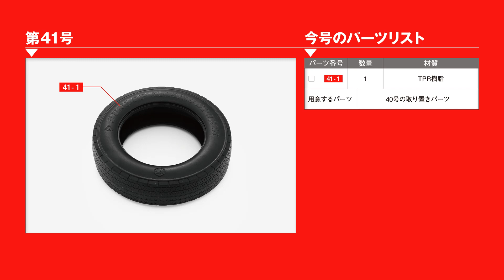Honda S800M エスハチをつくる 組み立てガイド41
Honda S800M エスハチをつくる
組み立てガイド41 左後輪を組み立てる

00:10 Step1 パーツを準備する
00:20 Step2 左後輪を組み立てる

「Honda S800M エスハチをつくる」特設サイトはこちら！

Honda S800M エスハチをつくる 第41号 は 3月11日（水）発売！